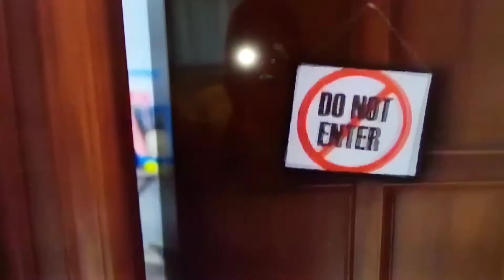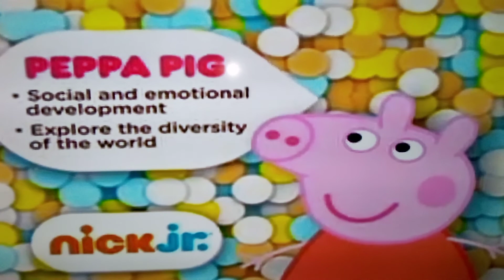Cartoons commercial breaks episode3😘